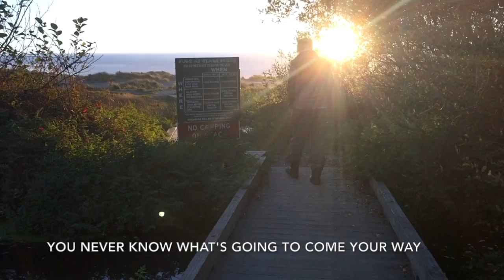Keys To Success With Rob Hampson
With years of experience in Humboldt's real estate market and an artistic viewpoint, Rob can find creative solutions to Real Estate issues you might face in your journey home.